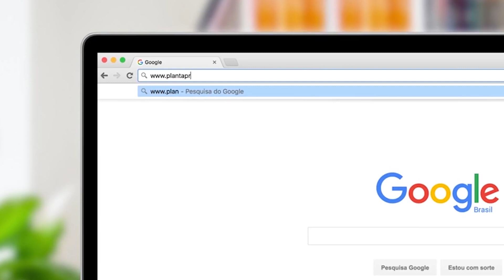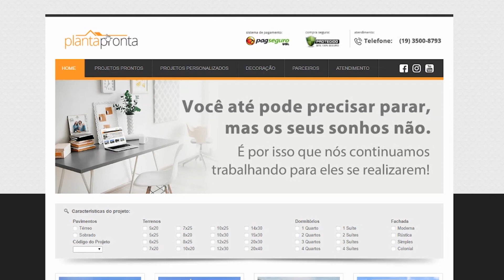Planta de casas com lavanderia grande